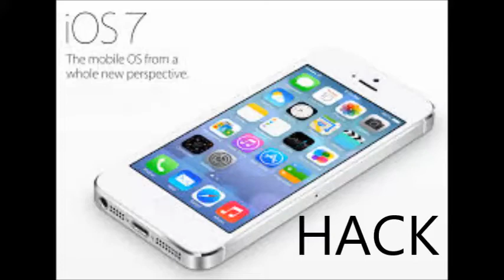IOS 7 hack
this how you hack IOS 7